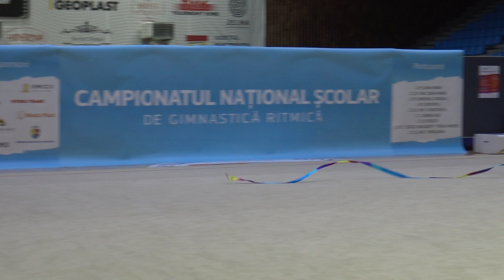Dragoș Dominique L P S S A Târgu Mureș C N S Gimnastică Ritmică 2023Junioare III2014 R2